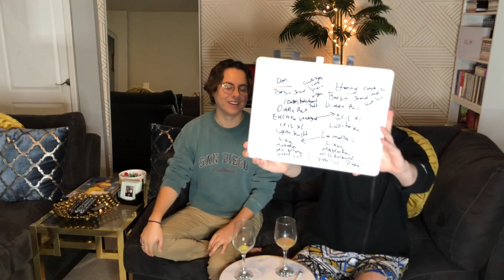LA MÁS DRAGA 4 AUDITION REACTION! THE MOST AMAZING LOOKS 😩🔥😍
LA MÁS DRAGA 4 AUDITION REACTION! We reacted to the La Mas Draga 4 auditions! These queens came with looks! We were so impressed! I feel like this is the best first looks of queens I have ever seen! La mas Draga 4 is going to be an EPIC season! The queens also got a chance to perform a lip sync! Some brought it others had potential and others flopped... The only official queen to make it based on the fan vote was Georgiana! Who do you think will make it on La Mas Draga Season 4??!